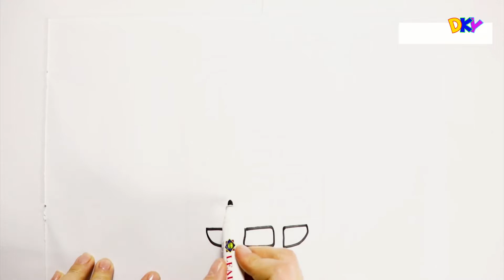Glitter cell phone Coloring Drawing كيفية رسم و تلوين موبايل للأطفال , رسم وتلوين , تعليم الأرقام